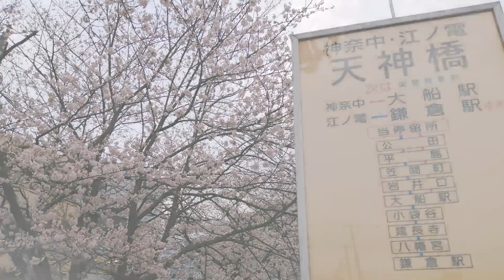111 栄区おさんぽ 桜とカモ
円海山シリーズが完結していませんが、桜が満開なので。わかる人にはわかる、あの場所で。